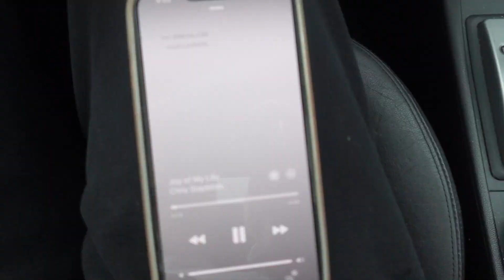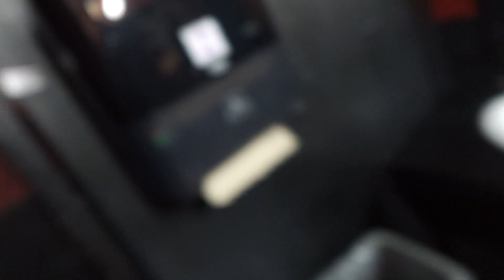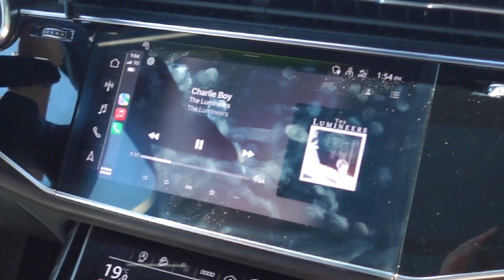VLOG: filming a concept video, running errands & easter!